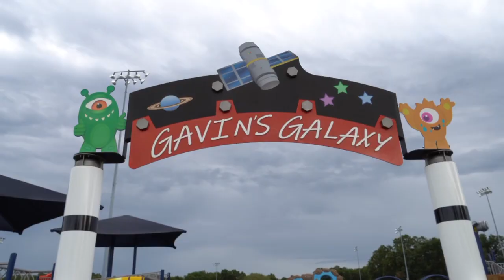Field of Dreams Flag Football 2022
Thank you to the amazing TR Warriors and everyone at the RWJBarnabas Field of Dreams, this game was so much fun! We can’t wait for a rematch!